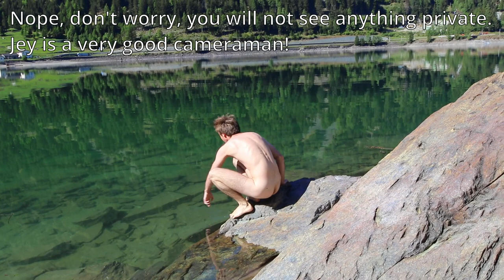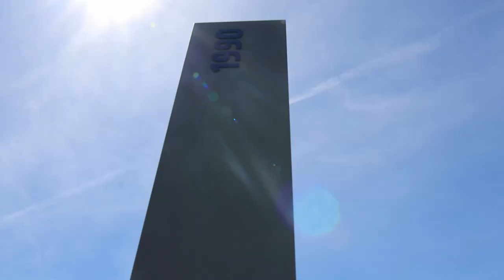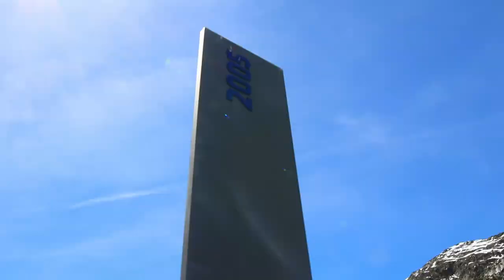Last ride Italy to Switzerland - How to travel 6 countries in one day? | ICE Travel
－－About us－－

Edited by Till